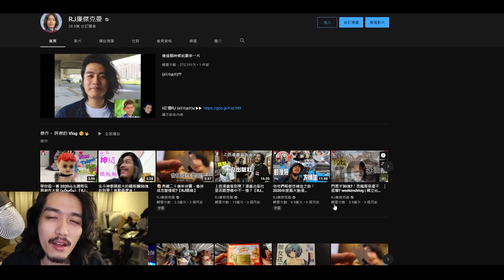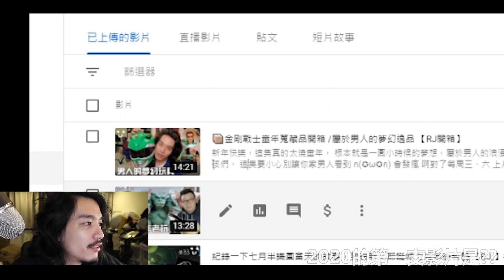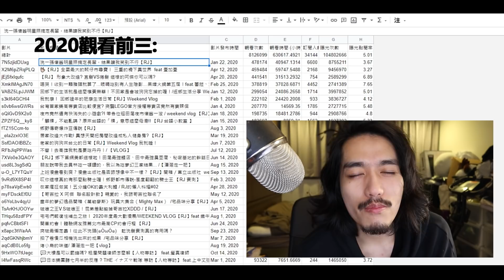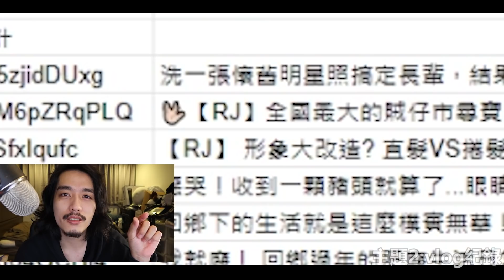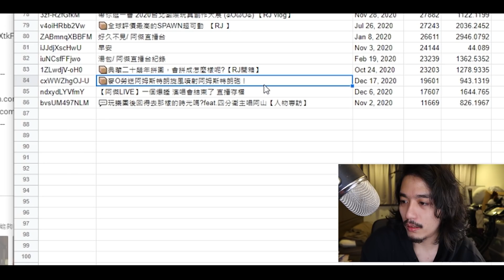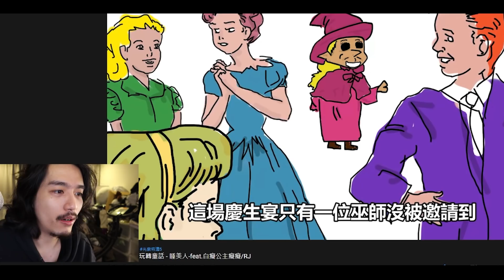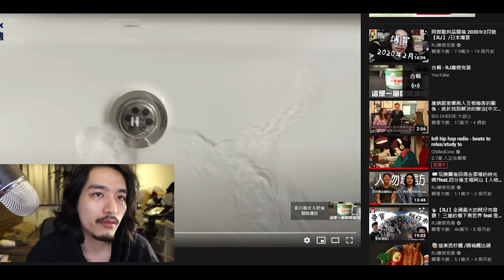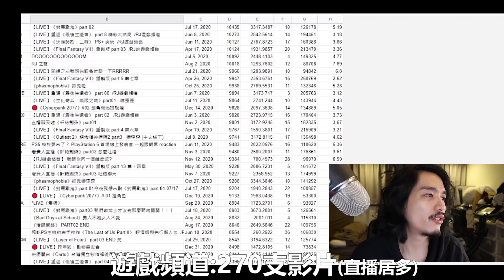阿傑の頻道 2020 REVIEW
如題，這是阿傑頻道的 2020REVIEW(๑ÒωÓ๑) 一早就來做個檢討，
去年一個人弄了一段時間，做了一堆事情，說多不多，說少不少，
而youtube是其中一塊，但是人生不會只有youtube，
很慶幸有你們這麼多人參與其中，
總之先記錄一下(๑ÒωÓ๑)
謝謝有你們的2020，byebye2020
2021見啦

歡迎留言讓我知道你的想法。
v̈ ﾒﾒﾒﾒ(✪ω✪)ﾒﾒﾒ v̈
v̈ ﾒﾒﾒﾒ(✪ω✪)ﾒﾒﾒ v̈